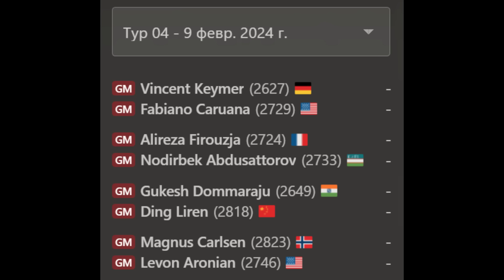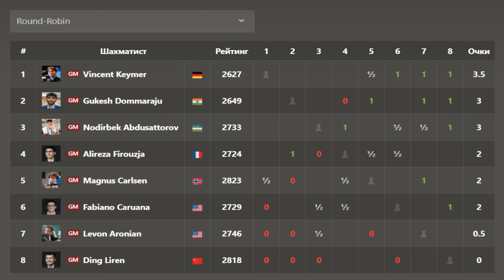🇩🇪 Супертурнир по Шахматам Фишера Freestyle Chess с участием Магнуса Карлсена/Обзор 1 дня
В Германии с 9 по 16 февраля состоится сильнейший чемпионат по шахматам Фишера с участием Магнуса Карлсена, Дин Лиженя, Левона Ароняна, Фабиано Каруаны и других сильнейших шахматистов.